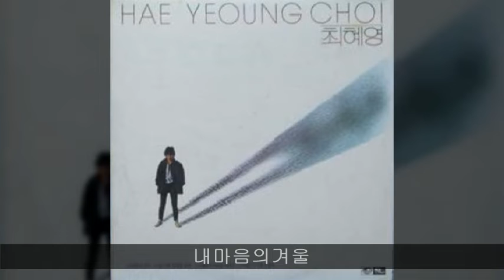최혜영 '85 A04 내마음의겨울